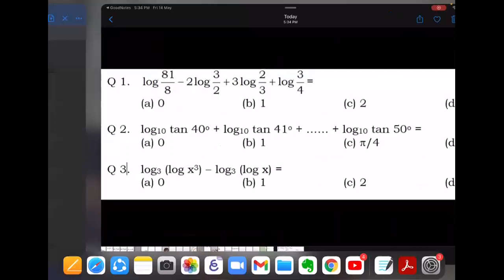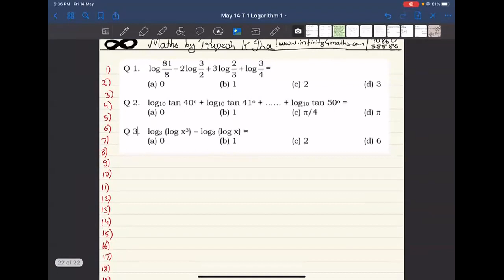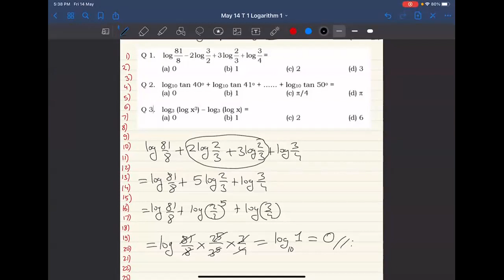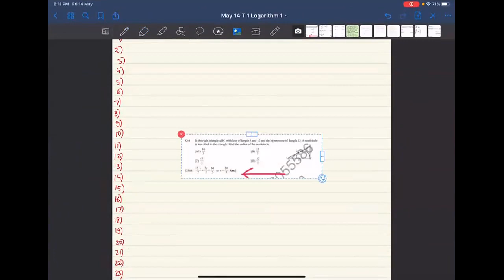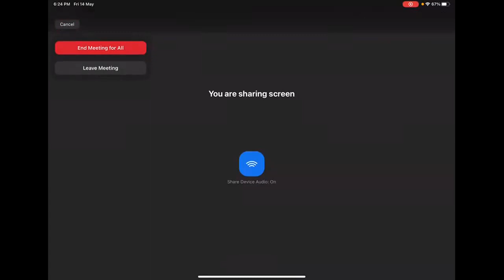Target 1 Logarithm 14 May